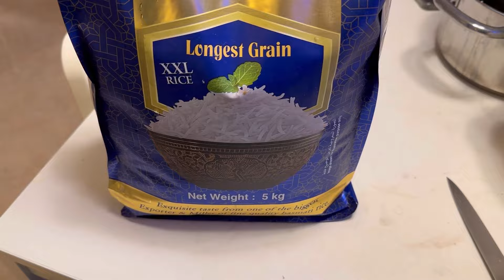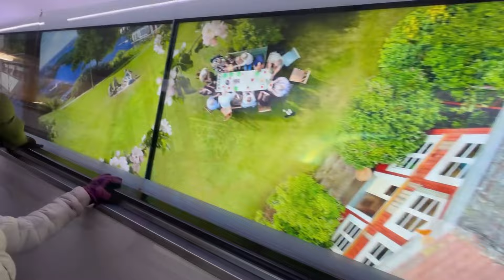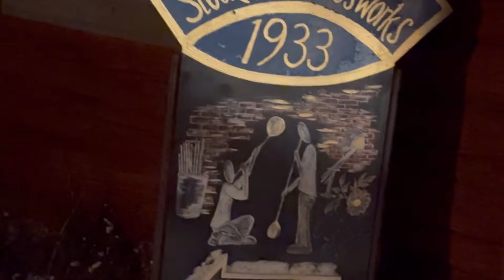lights দেখতে গিয়ে পড়লাম এক অদ্ভূত ভৌতিক পরিবেশের মধ্যে।লাঞ্চ স্পেশাল বিরিয়ানি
সুইডেন সর্ম্পকে আর কীকী জানতে চান আমাকে অবশ্যই কমেন্ট করে জানাবেন,আমি চেষ্টা করবো সেই সব তথ্য আপনাদের কাছে তুলে ধরার।
সবাই কে জানাই অনেক ধন্যবাদ।